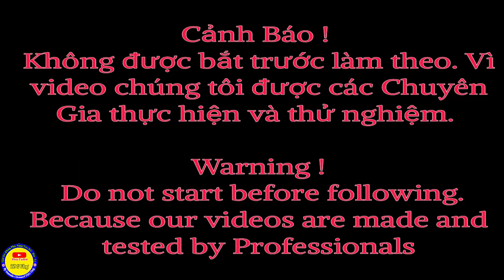Thí Nghiệm: Dùng 10000 Que Diêm Nướng C.h.u.ộ.t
TDG Vlog là kênh giải trí và những trò thử thách khám phá - Sáng Tạo Cùng những cách suy nghĩ không giống ai với tính chất ĐỘC - LẠ.

 * Nếu có thể mong được sự Ủng hộ và chia sẻ video của mọi người để kênh mình nhanh phát triển và có động lưc làm clip tốt hơn nhé.

 Lưu Ý:
- TDG VLOG là chủ sở hữu tất cả video trên kênh. Nghiêm cấm sao chép Clip dưới bất kỳ hình thức nào.